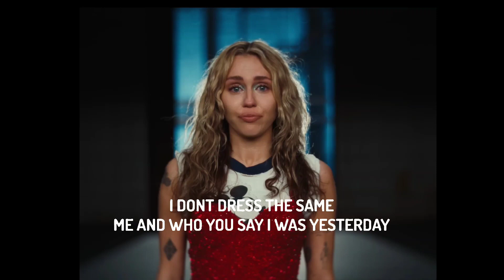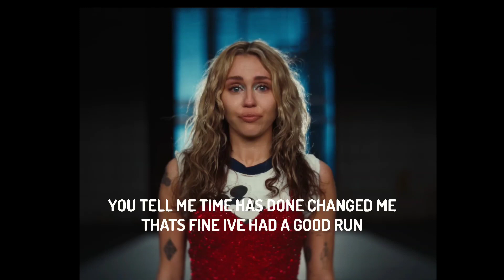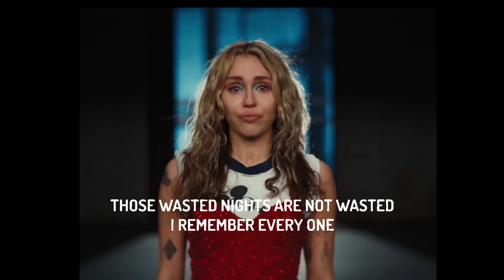Miley Cyrus - Used To Be Young (Official Video)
Official Video for "Used To Be Young" by Miley Cyrus

Directed by Jacob Bixenman and Brendan Walter
Producer: Daniel Lachman
Executive Producers: Jennifer Heath, Bryan Younce

Director of Photography: Marcell Rév
1st AC: Norris Fox
2nd AC: Amanda Morgan
Loader: Cleo Palmieri

Gaffer: Jeff Webster
Best Boy Electric: Kevin Perry
Lighting Programmer: Derek Hoffman
Set Lighting Technicians: Joey Alan Waring, Fernando Morales Jr., Christopher Lamb, Michael Schmidt, Peter Madrid, Dave Hagadorn, Eddie Tucker, Tony Nall
Key Grip: Jeffrey Sherman Kunkel
Best Boy Grip: Joe Chouchanian
Grips: Scott Carden, Matt Michaels, Clayton Nepveux, Brian Drown, Nichole Toven
Grip Driver: Richard Jeremias

Production Designer: Kurt Gefke
Leadman: Sean Buckley
Set Dresser: Kyle Cameron
Art Assistant: Dylan Robie

VTR: Adrien Morales
Playback: Robert Buckholz
Teleprompter Operator: Tony Finetti

Movement Director: Stephen Galloway

Stylist: Bradley Kenneth
Hair: Bob Recine
Makeup: James Kaliardos

Production Coordinator: Audrey Huey
1st AD: Michael Estrella
2nd AD: Eric De Los Prados
AD PA: Erika Espinoza

Medic: Richard Fung
Covid Compliance Officer: Korey Provencher
Craft Service: Sabino Salas Miranda
Production Assistants: Sylvia San Jose, Andres Villanueva, Tony Gutierrez, Kevin Jacaman, Cameron Humble
Stand-in: Rachel Mysior

Editor: Brendan Walter
Colorist: Tom Poole, Company3
Company3 Producer: Shannen Troup

It’s not worth crying about

There’s somewhere else to go ohhhhh

Ohhhhh